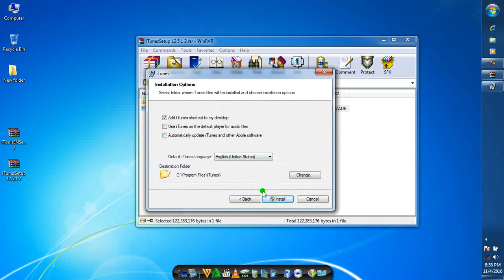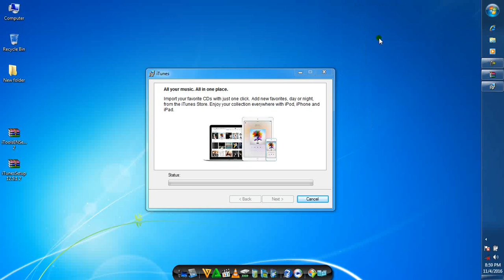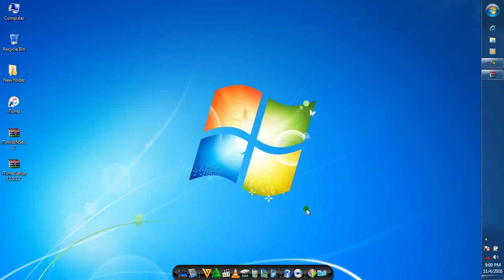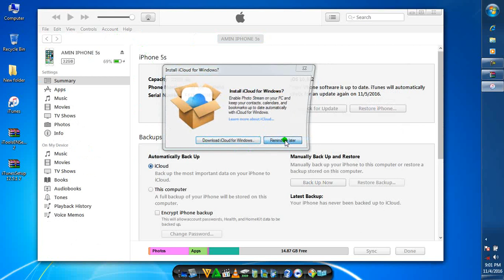how to install itune 12.5 32 bit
Hello Friends...
My Name Is Amin Sagar..
My Channel Name IS... JUST FOR YOUR HELP...

in this video i will show you how to install ITUNE 12.5

Itune is a driver and manager of iphone...
without itune you cannot install anything in iphone ,ipod ,ipad..

with itune you can make backup of your phone..and you cna later restor it..
you can make backup of your old phone and you can restore it in a new phone...

you can install apps with itune..
you can transfer audio and video to iphone from pc..

In all Videos i post the direct link of all software with crack.
you can download all my software with ZIPPYSHARE...

you can check all videos in my channel...hope you will get help from
them
sorry for weak english...